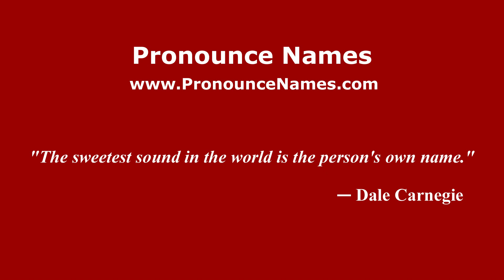How to Pronounce Emmanuel - PronounceNames.com